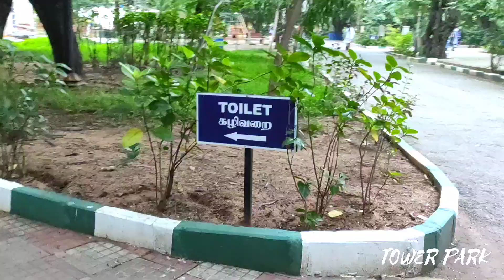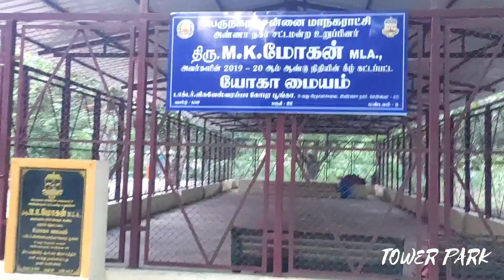Day #27 | TOWER PARK | ANNA NAGAR | தமிழ் | 30 days running challenge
வணக்கம் மக்களே...!!!

This video is all about the running tour in Anna Nagar TOWER PARK.

The tower is opened in 1968 by vice President VV Giri in the presence of ANNA DHURAI, CM of TN.

The park has en number of things to explore.

4 children's play area, drinking water facilities, pond, two big auditoriums, badminton Courts etc...

I have covered all the things in this video, please do watch and support guys.